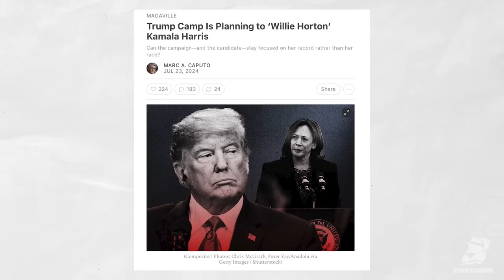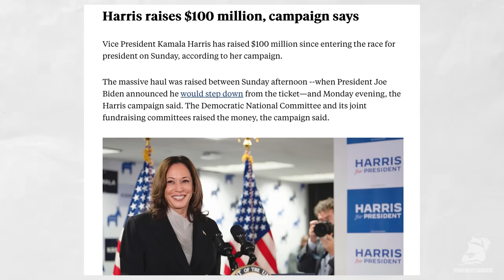Trump Campaign’s DESPERATION Leads to Racist Attacks on Kamala Harris | Marc's Take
Donald Trump's campaign is planning a full-scale blitz on Vice President Kamala Harris, with broadsides on her record that borrow from the ad that came to define dog-whistle politics.  Sam Stein talks with reporter Marc Caputo to breakdown the political strategy and how it will affect both campaigns.